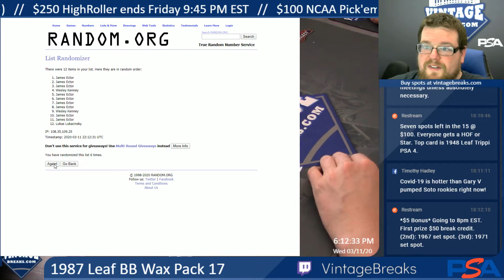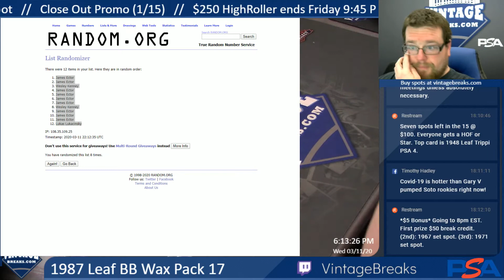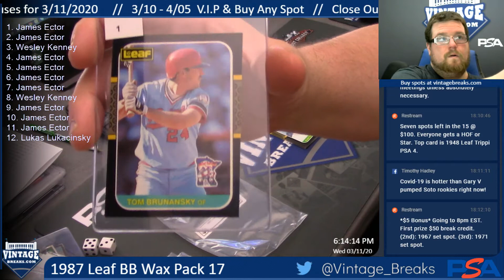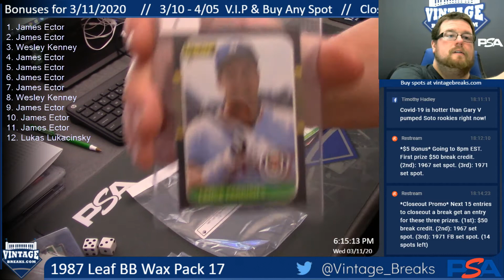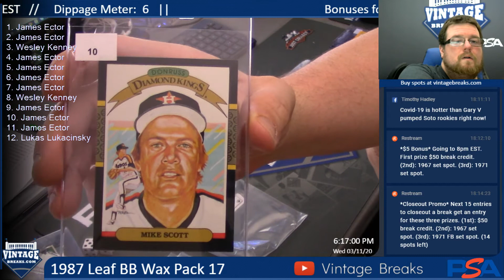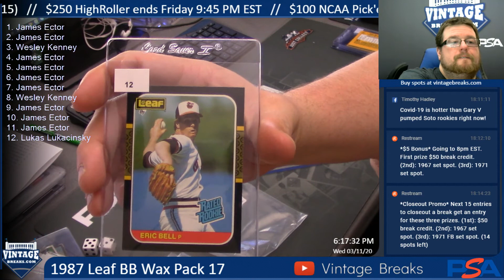3-11-20 1987 Leaf BB Wax Pack 17 Break Opening Video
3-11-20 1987 Leaf BB Wax Pack 17 Break Opening.